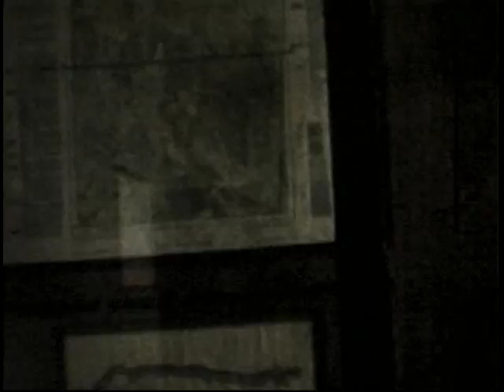C Zachos Family Home Movies 1: 1958-1968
0:00    Z1 1958 Easter Lamb @ Faliro; Shinias; Cosmas 1st grade graduation @ Pendeli.
3:20    Z2 June 1958  Acropolis w Panayiotis Spanidis f; Amfiaraion w Ambatzis f.
6:32    Z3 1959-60 Osios Loucas w Ambatzis; Parnitha w Sakandanis f; Easter Lamb @ Faliro (1960).
9:52     Z4 1960 Easter Lamb @ Faliro; Strava; Sounio & Anavyssos w Panayiotis Spanidis & Angyridis.
13:10   Z5 1964 Easter @ Kineta w Nina Spanidis; Autumn, International Fair Thessaloniki.
16:12   Z6 August 1968 Mt Pelion, Mylopotamos, Ag Nicolaos Volou; Kefalonia w Trikardos f.
19:30   Z7 10-11 May 1968 Athens College Sophomores Excursion: Chaironea, Chani Gravias, Delphi, Osios Loucas.